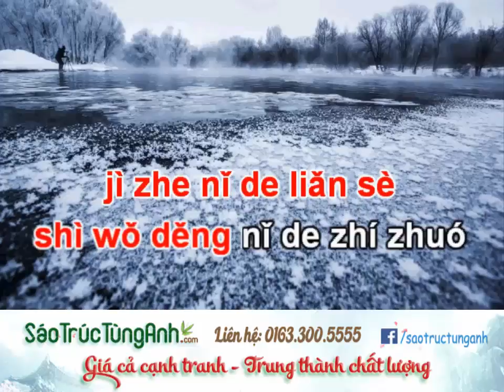Beat Họa Tâm Dizi key D Sáo Trúc Tùng Anh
Chúng tôi chuyên cung cấp sáo trúc , Dizi , Sáo Bầu , Sáo Mèo , Ocarina, Taoxun các loại.
Tư vấn chọn sáo và hướng dẫn chơi sáo hoàn toàn miễn phí